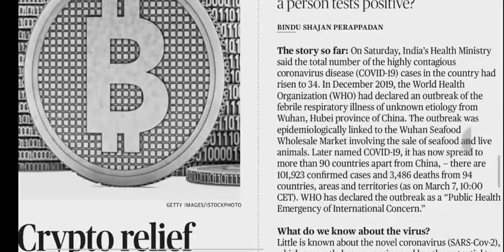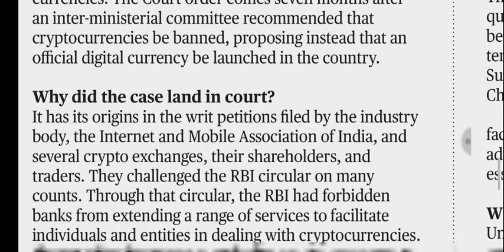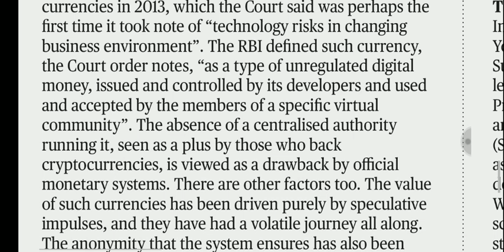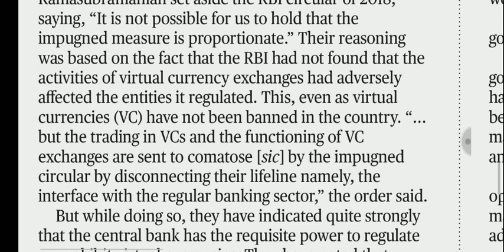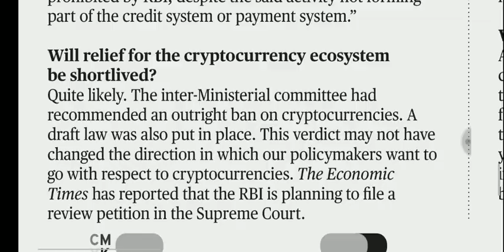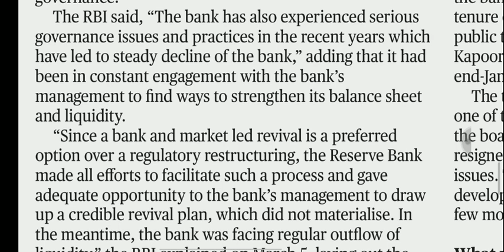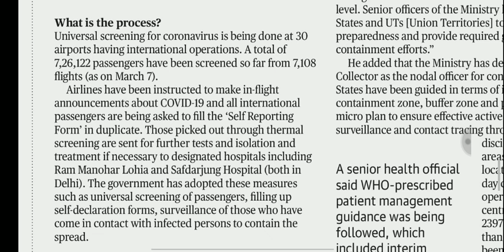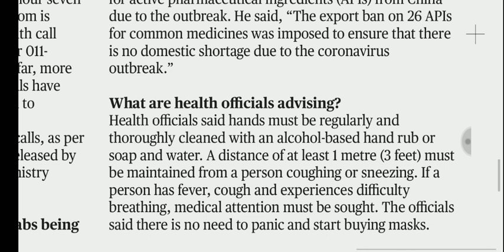8 March 2020 The Hindu Editorial Analysis | Editorials Simplified | Aayush Methi | Achieve IAS